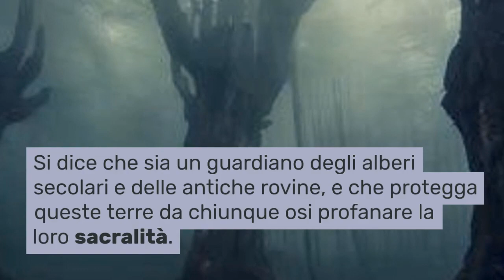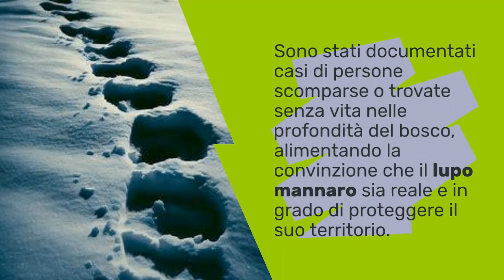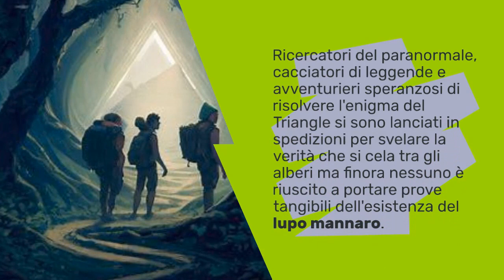" L'incubo del Triangle del Lupo Mannaro "